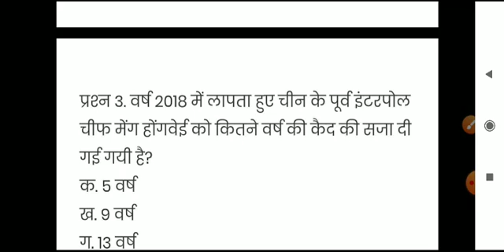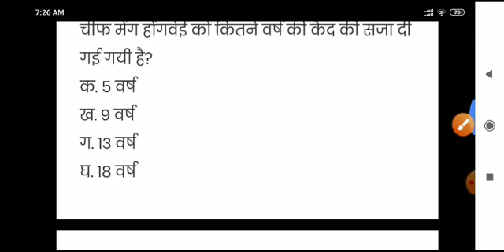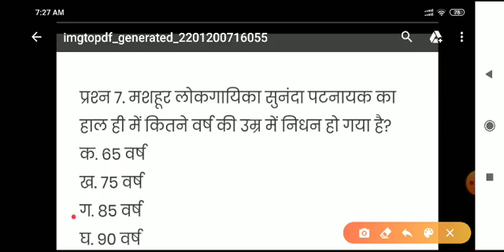22 January 2020 today most important question current affairs